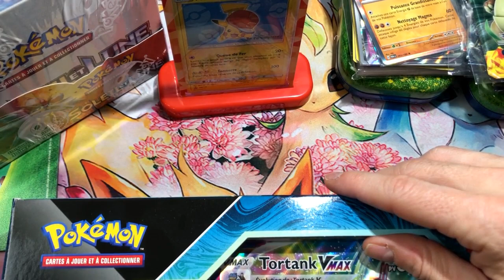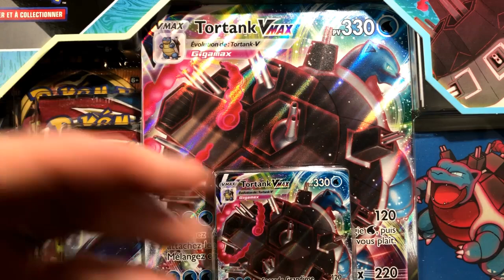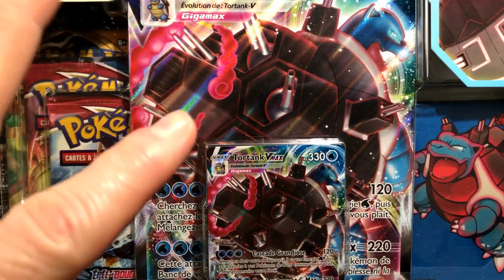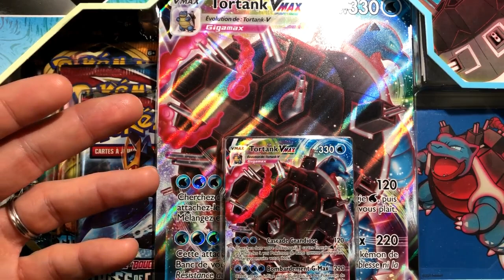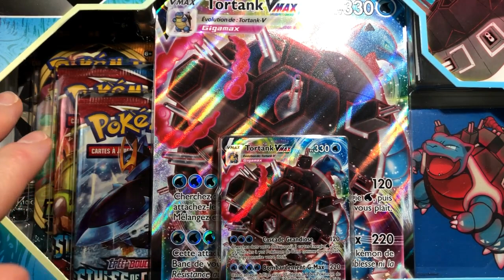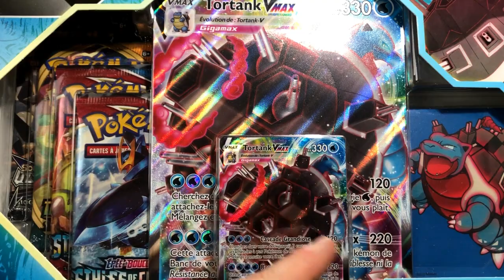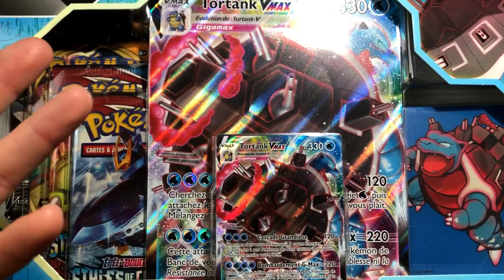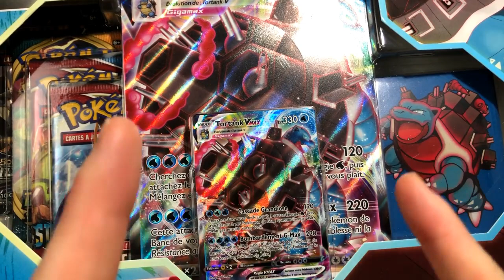Coffret année 2021 plus fort que 25 ans celebration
encore un tres beau cofffret passé tres discretement